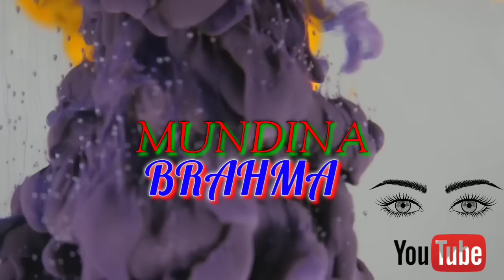Agkwo Garna Tangbai Bwraia // Homemade Masala powder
I'm  Mundina Brahma Pegu.Well Come to my YouTube Channel @Mundina Brahma